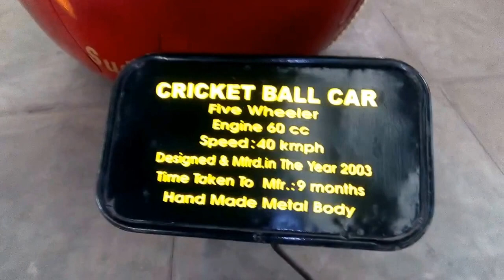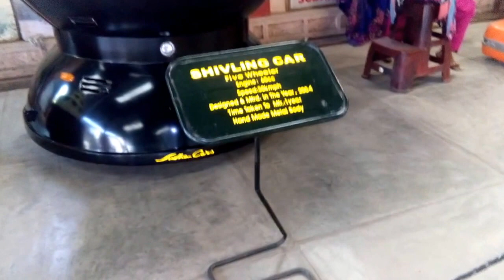Sudha Cars Museum (Hyderabad)